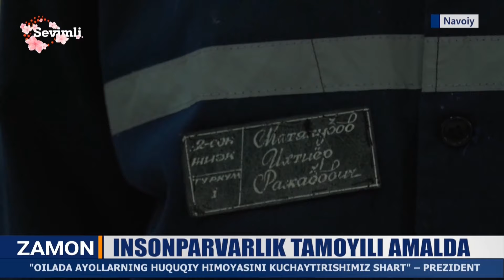Insonparvarlik tamoyili amalda